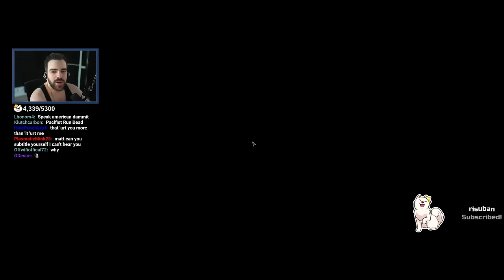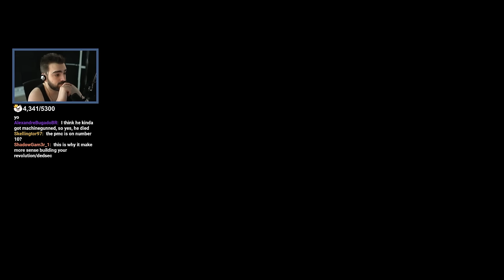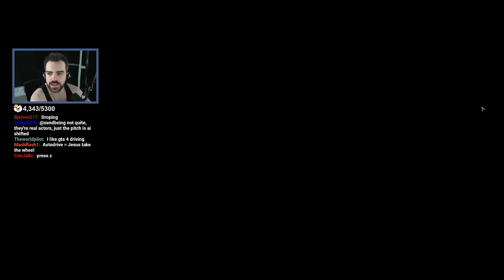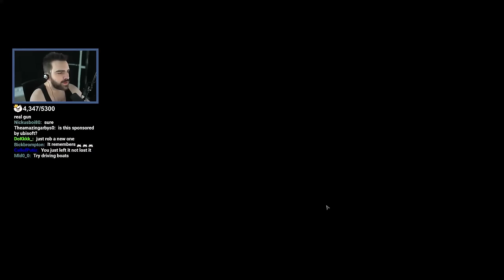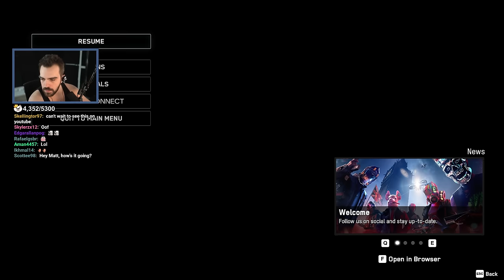Ubisoft Finally Makes a Good Game! - Watch Dogs Legion Part 1 - (VOD)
Watch Dogs Legion is an action-adventure game set in a dystopian future in London. Join me as I join the hacker group DedSec to liberate the city from an oppressive private military corporation. The game features an open-world environment, a "Play as Anyone" mechanic, and a focus on hacking and strategic gameplay. It offers a unique and immersive experience where players recruit and control a diverse range of characters to fight for freedom in a technologically advanced society.

Made in collaboration with [Editor Name Here]

Mystic - Mystic0243
Seine - TheSeineTV7000
AimTech - AimTech9792
dawg - dawg9330
Elite - Elite5932
Mat - Mat5064
Geovane - Geovane2323
Crowolf - Crowolf2308
LahiruVIP8492